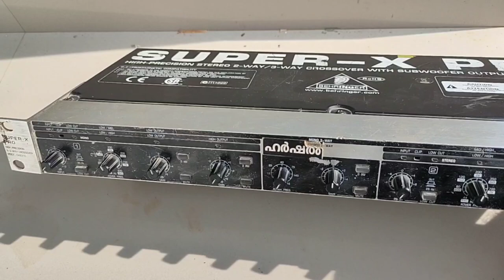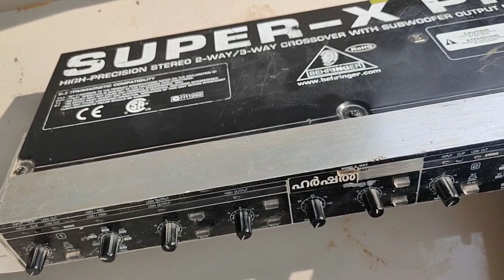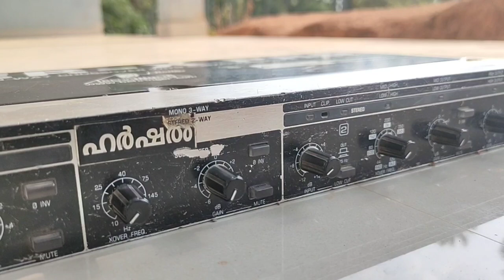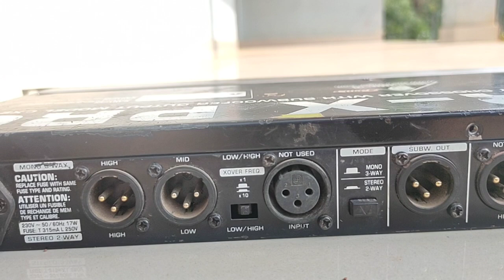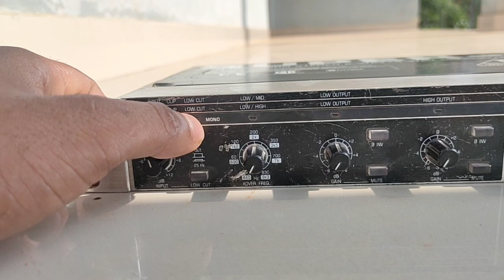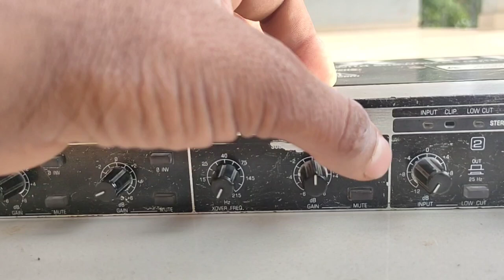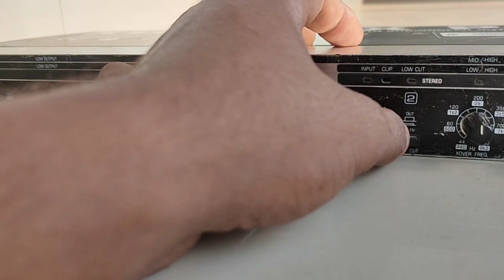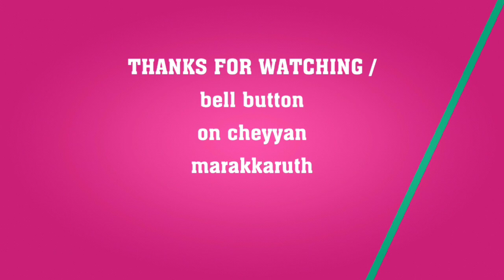Behringer crossover Malayalam over view